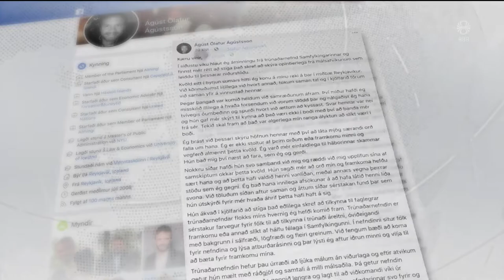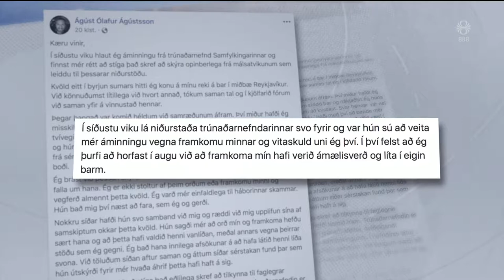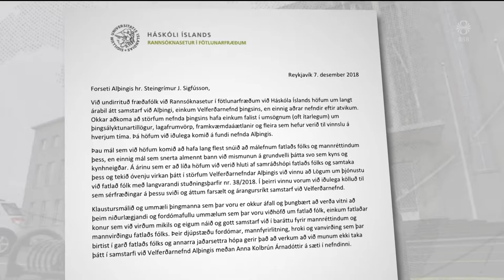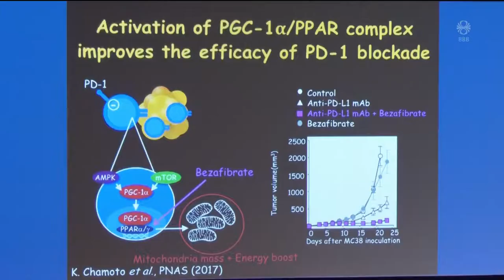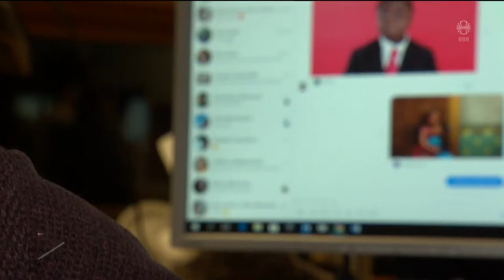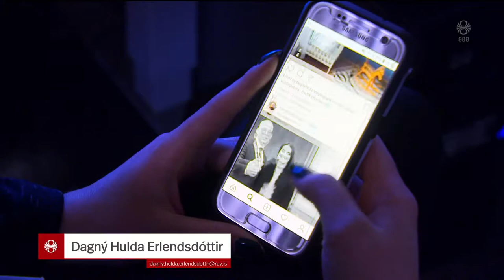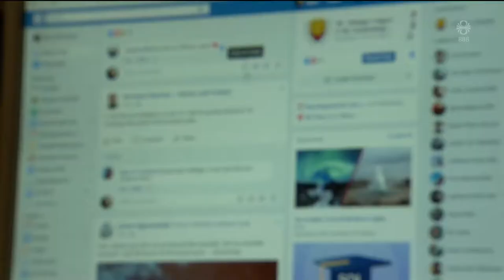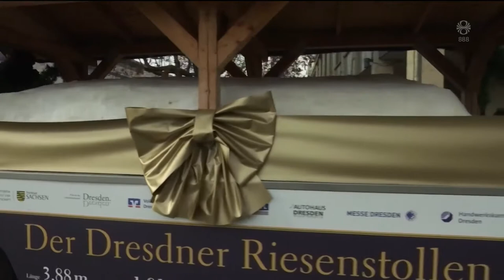Fréttir - 08. des 2018